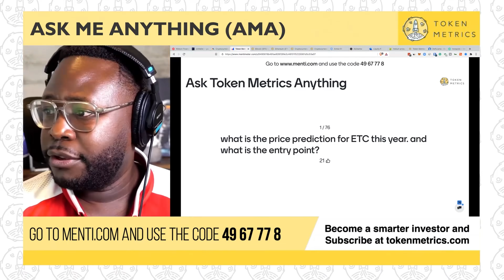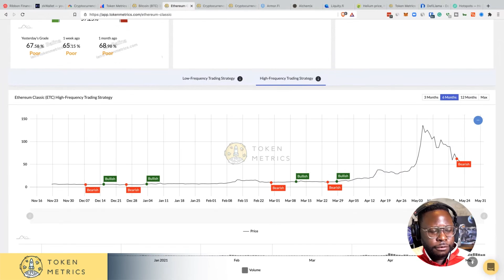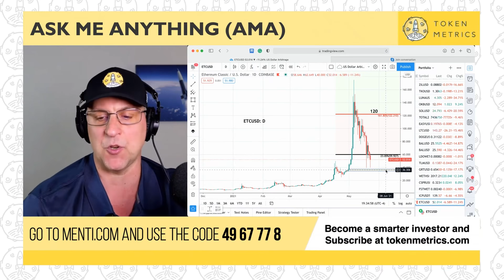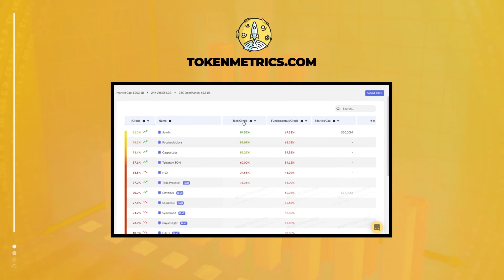Ethereum Classic (ETC) Price Prediction and Technical Analysis for 2021 | Token Metrics AMA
Ethereum Classic (ETC) price prediction and technical analysis for 2021.